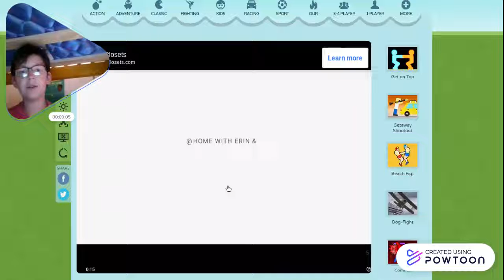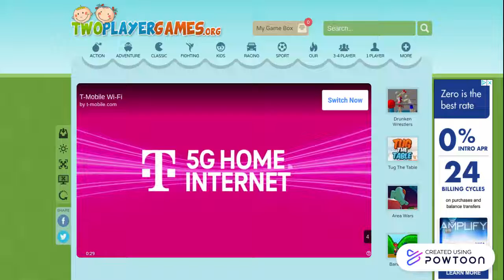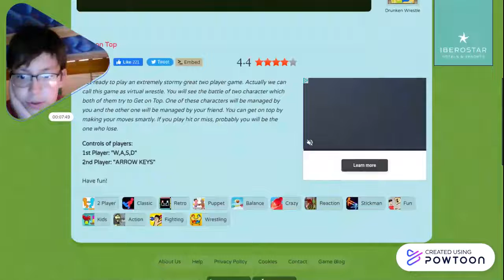Rooftop Snipers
First gaming vid on my channel much more to come-- Created using Powtoon -- Free sign up -- Create animated videos and animated presentations for free.  PowToon is a free tool that allows you to develop cool animated clips and animated presentations for your website, office meeting, sales pitch, nonprofit fundraiser, product launch, video resume, or anything else you could use an animated explainer video. PowToon's animation templates help you create animated presentations and animated explainer videos from scratch.  Anyone can produce awesome animations quickly with PowToon, without the cost or hassle other professional animation services require.